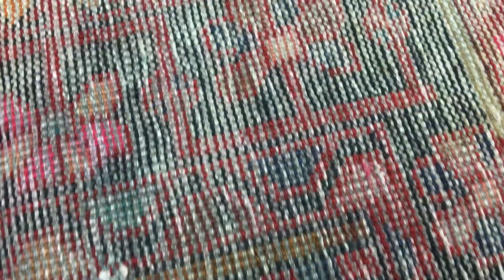Red, Blue and Black Semi-Antique Persian Hamadan Rug 4'7X9'7 - 144053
This is a Semi-Antique Persian Hamadan rug in the size of 5X7. 100% hand knotted persian rug from Persia.